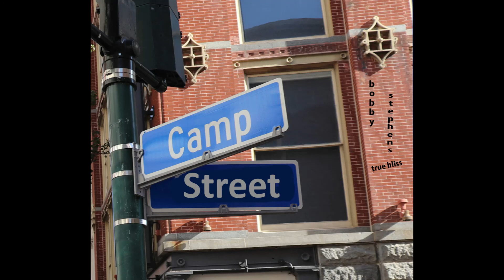True Bliss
Written, recorded and produced by Bobby Stephens.
All instruments - Bobby Stephens.
Digital drum tracks arranged by Bobby Stephens.